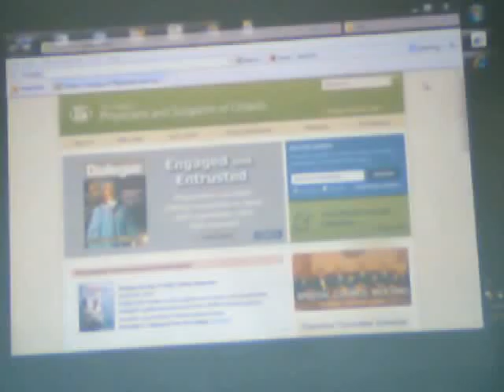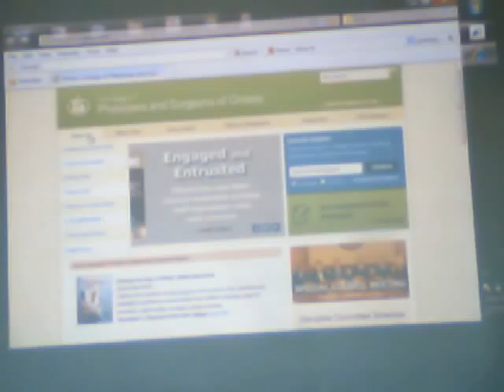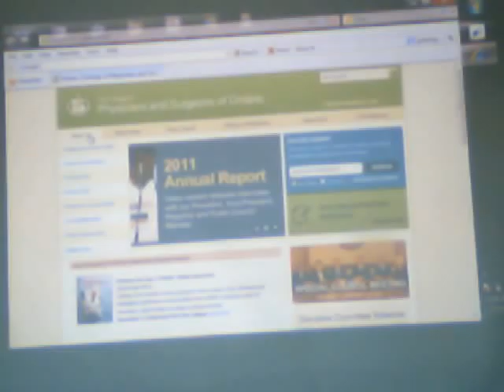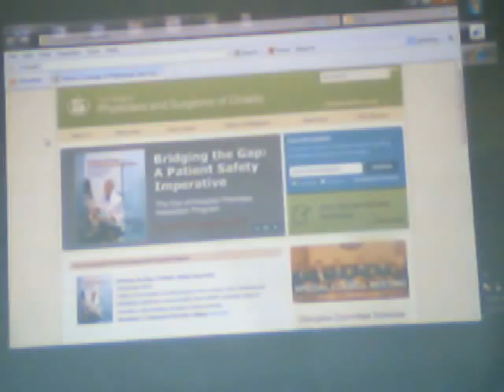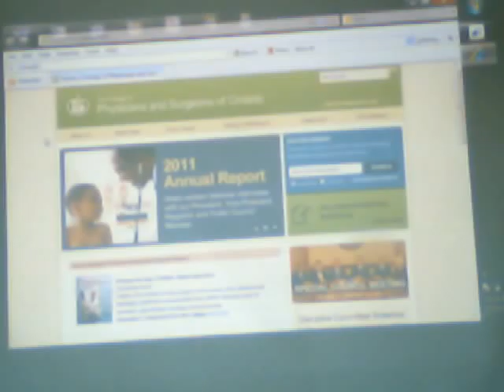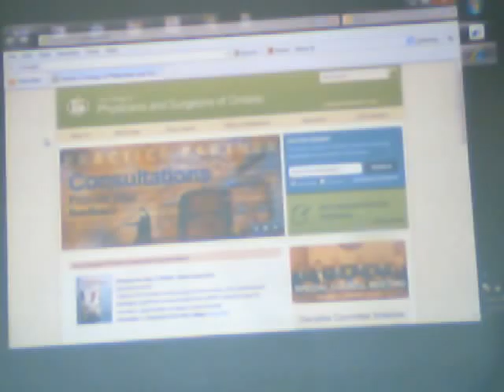College of Physicians and Surgeons of Ontario Truth Rant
My Condolences about the focus on the college web sight and the balance of the cam.  But you may see for yourselves as you move on and do your own research.  This Video is for the victims of this secret society.  I personally do not care if I have exposed personal individuals in clips during this film.  As they have exposed many including myself and my loved ones to much pain through their neglect and dishonesty.  All the families these people have torn apart, is like an abortion, peice by peice.  In my opinion they are a national embarassment.
See Human Rights on Youtube, see Ezra Levant when he exposed the Alberta Human Rights for what they are, (Corrupt) it was that video that made the worker quit. Humorous yes, and so is the video, I hope this one does the same, by making them all quit their ineffective jobs including the Doctors who.
This is a secret organization.  The amount of mistruths are repelling.  I have been trying to get a hold of the investigator/mediator Clown for a week as well as her assistant.  If they succeed in not returning my call by this friday, they can dismiss the case.  I have a choice that is now to now call the local police dept. and have them call the college for me, or to jeoprodize my case and be complacent, what do you think I will do?
The emblem I spoke of is very scary.  I will be posting in the future, and a sequal to this video that will include that symbol with the colleges logo(exposed time 200 font).  The Words FIDUS/IN/ARCHANIS are within the symbol.  Consisting of a Cross-Snake-Flower of Three-Droplets going into a gauntlet, a knife and an axe.  Under the gauntlet are three drops.  A hand over another's wrist, that is symbolic of what Planned Parenthood do to unsuspecting victims of abortions in the US.  See the Video Bloodmoney: Business/Abortion.  Its a one hour long documentary on the EWTN wedsite it can be ordered.   Check youtube for other video's as well. Also check out video on afterlife experiences, and you will see they all have one thing in common.  We are asked one question in the end "What have we done for man kind"?
I am surprised that no one else has been making video's to expose these secret organizations. The reason why I am not afraid of exposing them is because they use this privacy policy as a method as Nazi's did of instilling false hope.  They make us all beleive this mistruth (Hush-Hush) to shut us up, and it works 99% of the time.  That is why No One comes forward.  See for yourselves.
Check out the Law Society and Look for the upper room 3 min video, its interesting how it was built on a church.  And the religious symbolisms are very interesting.  They may revamp their site if they hear I have mentioned them, as they did when I exposed their mistruths in my related video, the same mistruths are equal to these people.
Living in the North I have many friends on Disability looking for a dentist, they call and are accepted by many dentists until they say they are on Disability, they are then denied, Where is the OHRC then and now?  Gurburator!
The OHRC can walk into an office of an accused with no proof or court document, (Not even lawyers or Doctors) and seize computers with no set time to return them ever.  But the college needs a signature to access a patients medical files, and they take their time as well in doing this service/disservice.  Maybe the Human Rights Commission should go in and seize all the college's computer and the Law Society's and the sespools can all swim together, that's a good Idea.
The colleges point here about taking 150 days to try to have a deadline met is unreasonable.  Their words are also outdate June 2009, is very outdated.  Stated of limitations changes like the weather.
So much more will be said but not today as their will be sequals to this.
Today is the 40th anniversay of Roe v. Wade.  Jan 22/2013.  So if you believe in supporting the Right to Life, donate to them and get involved.
God Bless